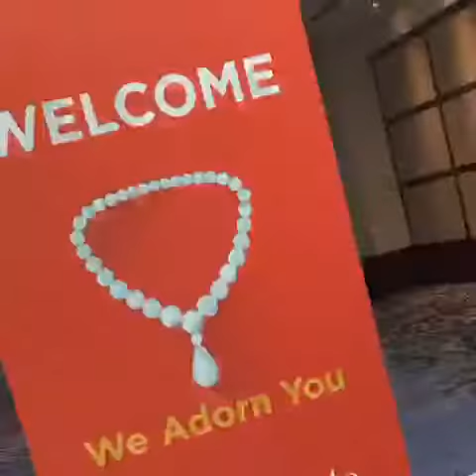Atlanta Jewelry Show - The Sanders Experience 2020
Some footage from our time at the Atlanta Jewelry Show in March 2020.